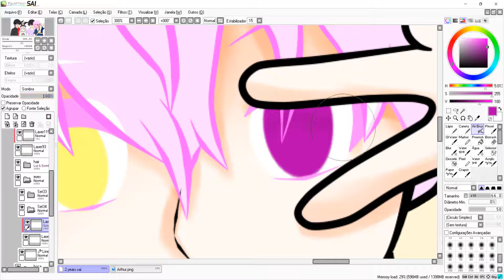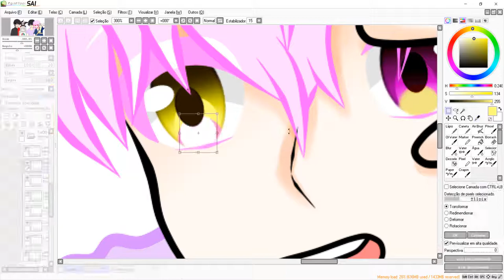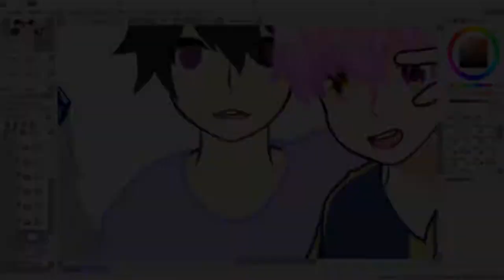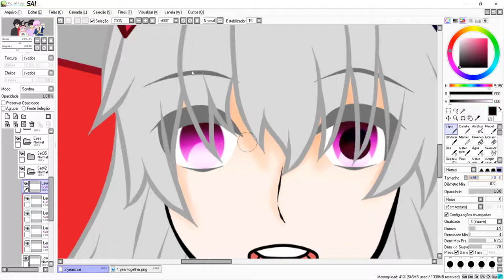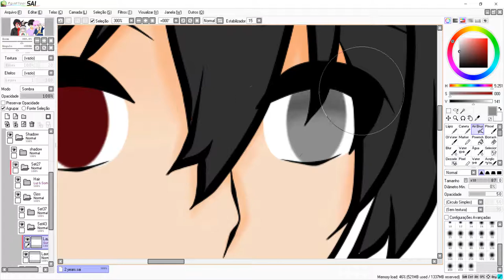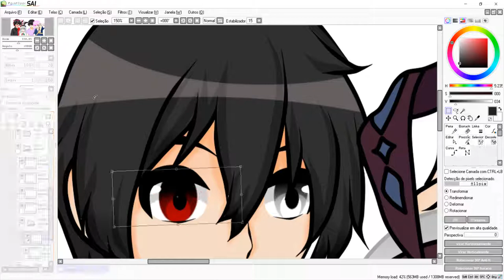2 years of friendship 【SpeedPaint】